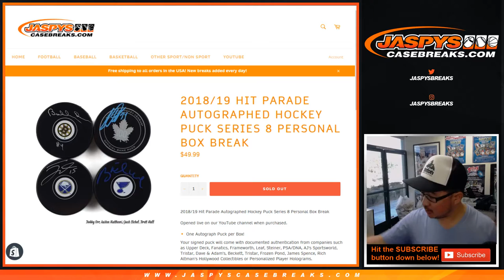Th, 06/13/19 || 1Box PERSONAL (Richard L) || 2018-19 Hit Parade Autographed Hockey Puck (NHL)